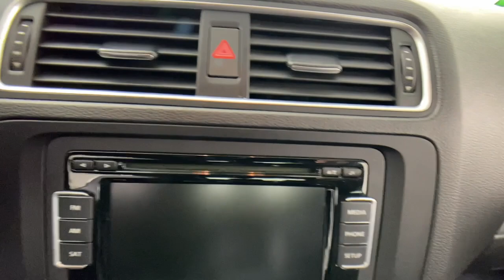2013 VOLKSWAGEN Jetta Easton, Allentown, Bethlehem, Nazareth, Stroudsburg M0364A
Used 2013 VOLKSWAGEN Jetta  available in 191 Commerce Park Drive, Easton, Pennsylvania at Koch 33 Mazda. Servicing the Easton, Allentown, Bethlehem, Nazareth, Stroundsburg, PA area.

Koch 33 Mazda
191 Commerce Park Drive